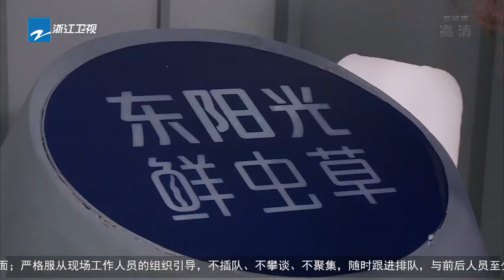【精彩回顾】白小白张紫宁合唱《欠你的婚礼》 刘惜君杨默依暗黑风舞台极具感染力 天赐的声音3 EP11 花絮 20220528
3月11日起每周五晚 天赐的声音 第三季强势归来，更多精彩的呈现敬请期待！
由于版权的原因，马来西亚地区的朋友每周六晚22:00可以观看完整版哦~

《天赐的声音第三季》是浙江卫视推出的音乐励志节目，由浙江卫视节目中心制作，胡彦斌、张韶涵、胡海泉、周深、周延（GAI）、张碧晨、刘惜君担任音乐合伙人，陈欢担任声音推荐人。好的音乐需要好的契机，《天赐的声音》不断挖掘和追寻，不仅给各种音乐审美带来了汇聚与碰撞的舞台，还不断通过创新的形式给观众带来动听的音乐作品。